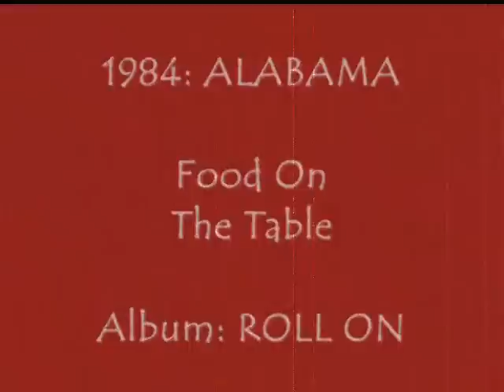1984 FOOD ON THE TABLE Roll On Alabama